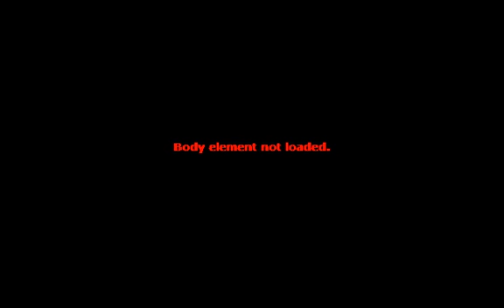2008 Honda CR-V EX for sale in Angola, IN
2008 HONDA CR-V
EX AWD
83k MILES
LOCAL TRADE-IN
EXCELLENT CONDITION
POWER SUNROOF
ALL MANUALS
GREAT FUEL ECONOMY